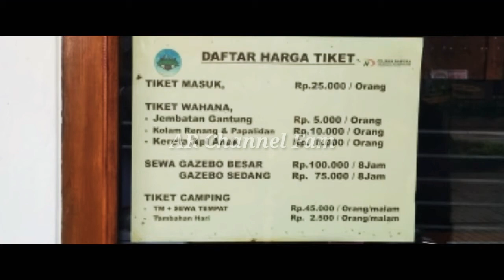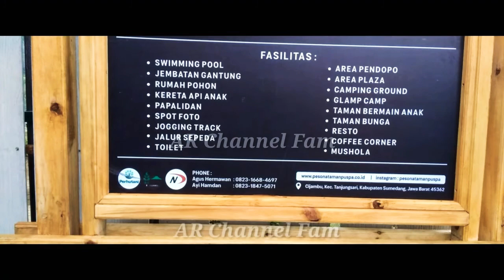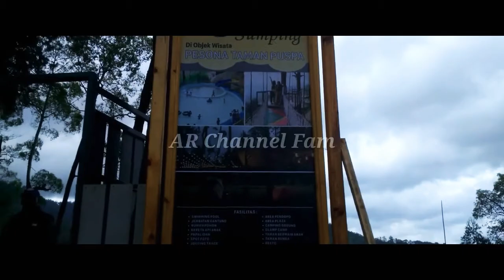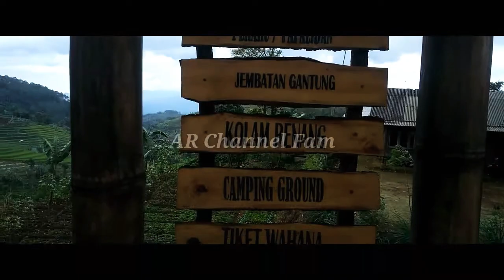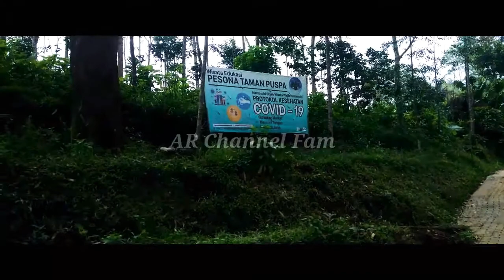Wisata Tanjungsari Sumedang | Pesona Taman Puspa | Wisata Alam Tanjungsari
Pesona Taman Puspa
Lokasi :
Desa Cijambu, Kec. Tanjungsari, Kabupaten Sumedang, Jawa Barat 45362

Wisata Edukasi disini menyediakan berbagai tempat menarik, salahsatunya adalah berkemah. Berkemah adalah sebuah kegiatan rekreasi di luar ruangan. Kegiatan ini umumnya dilakukan untuk beristirahat dari ramainya perkotaan, atau dari keramaian secara umum, untuk menikmati keindahan alam. Berkemah biasanya dilakukan dengan menginap di lokasi perkemahan, dengan menggunakan tenda, di bangunan primitif, atau tanpa atap sama sekali….

Wisata Edukasi Pesona Taman Puspa adalah tempat wisata baru di daerah Tanjungsari Sumedang yang menyajikan nuansa alam yang indah dan menyediakan wahana bermain yang sangat cocok untuk keluarga dan rekan-rekan anda.